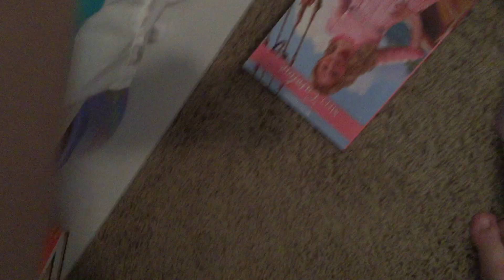Gettin Violet (micro preemie) ready for an outing